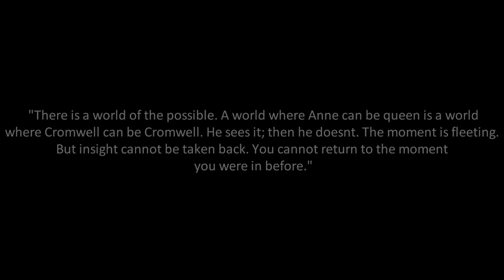[FOR SARAH]Anne Boleyn/Thomas Cromwell || Give up on your pride.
WATCH IN HD FOR ALL THAT EYE!FUCKING GLORY.
(yes i know i've become that person tho really blueray-rips here, y wouldn't u watch their smexy faces in HD?)
FOR THE MAI TO MY AZULA. LOOK WHAT I SPENT ALL DAY ON FOR YOU!
So you get no birthday video now!

"Your smile shine a little light, alright
don't hide, shine a little light
give up on your pride"

INFO BELOW. DON'T ASK IN COMMENTS.

Ship: Anne Boleyn/Thomas Cromwell
Fandom: The Tudors.
Song: Pride
By: Syntax.

OKAY so idk why I am making so many tudor videos, must be regressing i guess, but don't judge me! ALSO OTP OTP OTP OTP of the show. i know anne/henry had great chemistry together and do still ship them but like, political OTP here. And just parallels everywhere. anne, so passionate and voliate, so collected when she was facing her death. cromwell do stoic and controlled and crumbles to pieces when facing his. also how he falls apart praying, shaking and crumbling, as she is heading towards the execution block which contridicts his religious views entirely?  Cat sometimes has feelings and likes to write without capitals bc that's how she rollss. excuse me, i'm hyper!tired

also just joking sarah about not making u a birthday video.

also if you're not reading this fic idk what you're doing with ur life, go to chapter 6 for the hate!sex porn.

VOICEOVERS (For those that need them)
(AB = Anne Boleyn, TC = Thomas Cromwell, EC= Eustace Chapuys)

TC: Lady Anne
AB: Master Cromwell
TC: I think we understand each other
TC: It contains many criticisms of the papacy and the arrogance and abuse of priests; you'll find it very illuminating.
TC: Madam I-
AB: You are far too high-handed Mr. Cromwell!
AB: You ought to be careful, or I will have you cropped at the neck.
AB: You have over-reached yourself, Mr. Cromwell.
AB: Believe me, you have placed yourself in very, great, danger.
EC: Is it true that you have fallen out with the Queen Anne?
TC: Yes
TC: I believe she hates me
AB: Do you believe me?
TC: And means to have me executed
AB: Or do you assume I no longer possess the power to crush you?!
EC: Are you not afraid?
TC: *laughs* No
AB: I'd be an easy mistake to make, Mr Cromwell